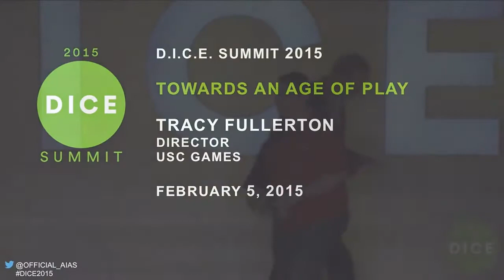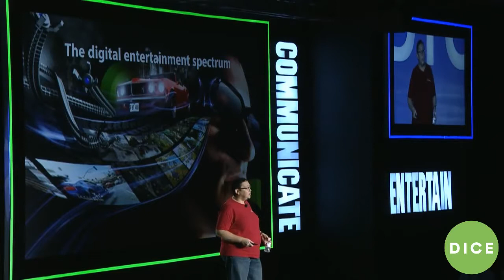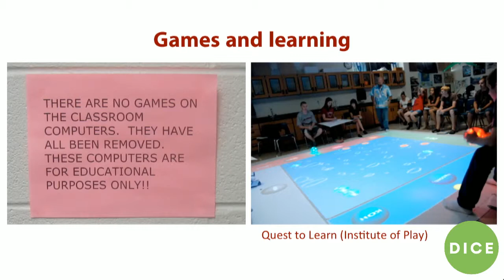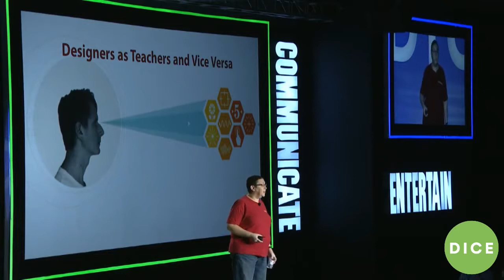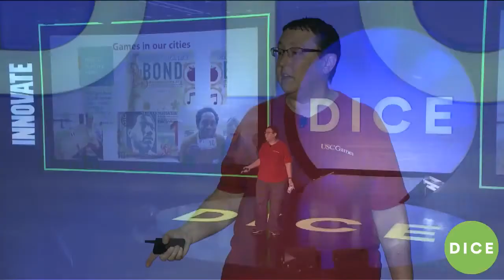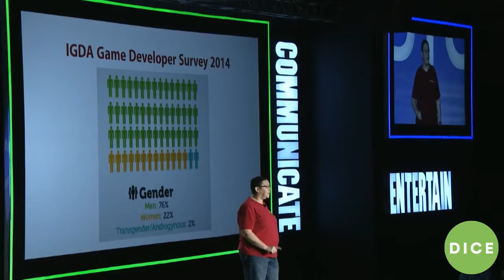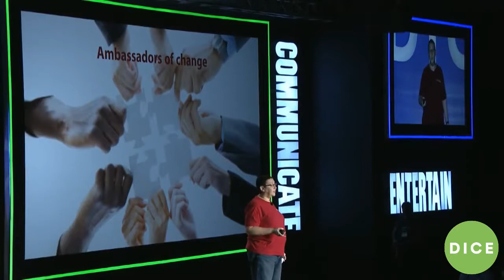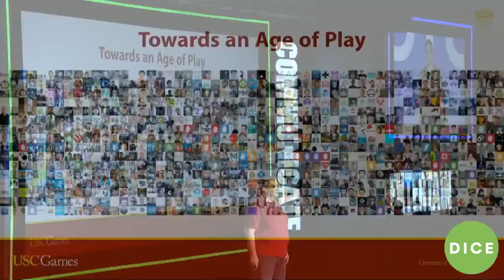2015 D I C E Summit USC Games Tracy Fullerton